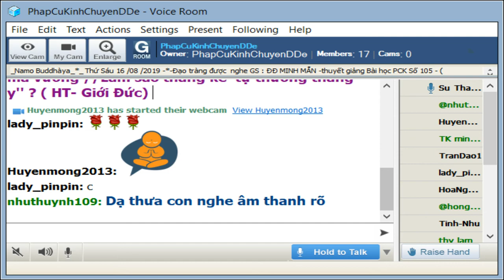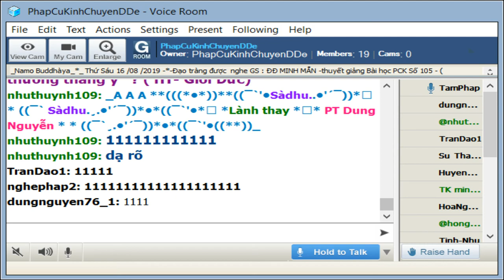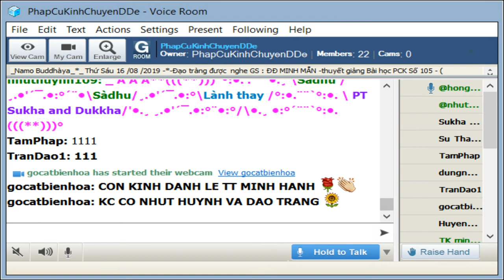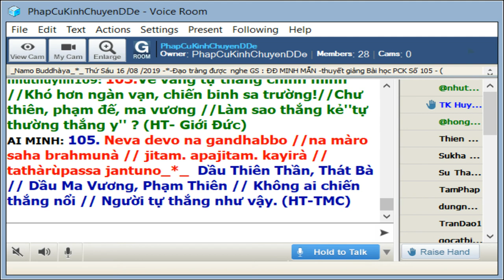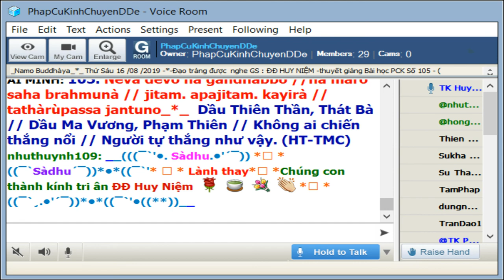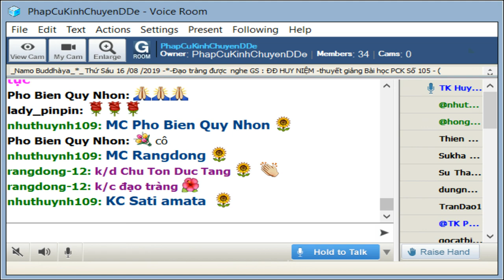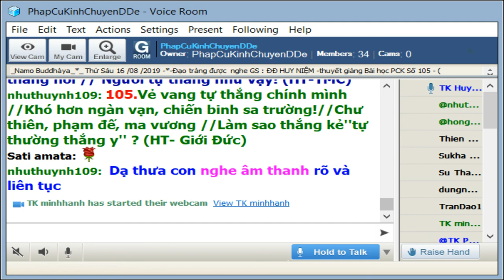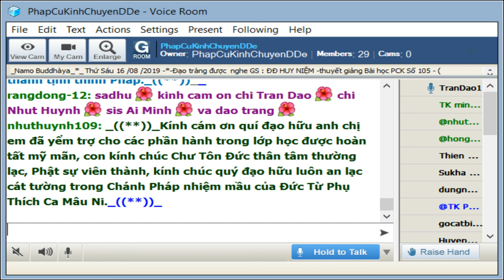16-08-2019_Room PhapCuKinhChuyenDDe Thứ Sáu _ĐĐ Huy Niệm giảng Pháp Cú Kinh Số 105.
PhapCuKinhChuyenDDe Thứ Sáu Aug 16-2019.ĐĐ Huy Niệm giảng thuyết giàng từ vựng ý nghĩa và duyên sự Pháp Cú Kinh Số 105